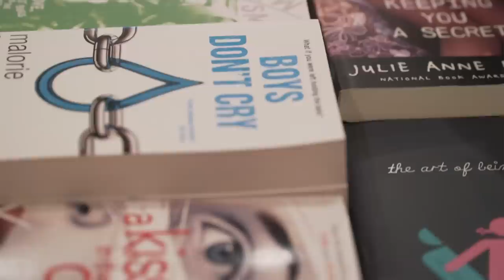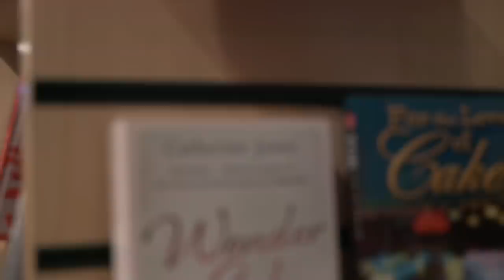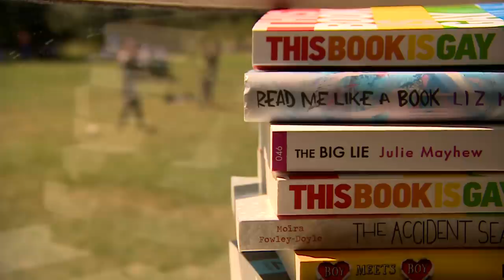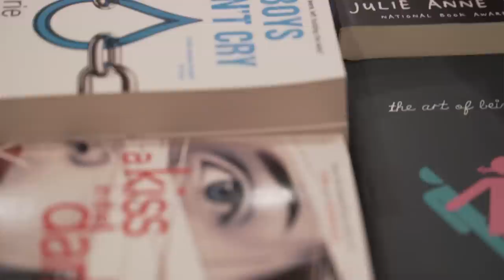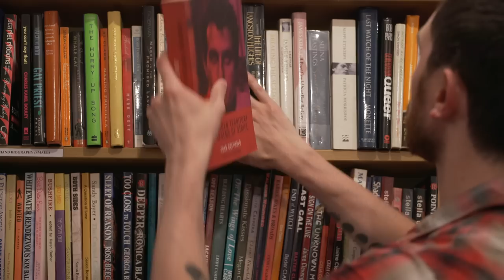The rise of LGBT literature for teens - Newsnight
Publishers say they've seen a large increase in the number of books for teenagers which feature LGBT characters. Is it a fad, or is there a quiet revolution happening in young adult literature? Katie Razzall has been finding out.